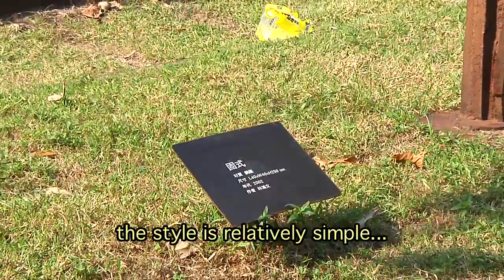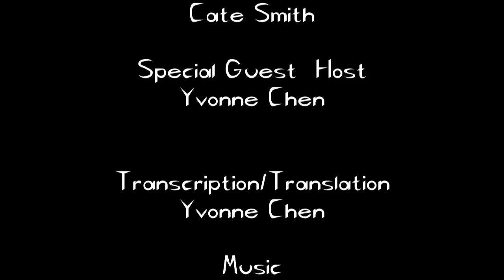What Up, Kaohsiung? Iron & Steel Sculpture Festival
The biennial Iron & Steel Sculpture Festival in Kaohsiung, Taiwan at the pier 2 arts center draws local and international sculptors alike.  In this episode, we talk to one of Taiwan's sculptors and explore his views on art, culture, politics and people of Taiwan and the world.